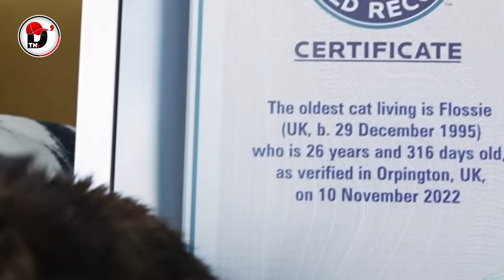Flossie la GATA mas LONGEVA del mundo 🏅🐱 GANA GWR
En condiciones normales y estadisitcas sabemos que tanto perros como gatos tiene un promedio de vida de 10 hasta 15 años
pero No deje que las apariencias te lleguen a  engañar: ella es Flossie,   hermosa,  juguetona,   pero es una gatita muy  mayor. .

esta gatita gatita marrón y negra tiene un  tierno caracter y ademas  amante de los mimos,  Flossie, nunca rechaza la oportunidad de una buena comida", dice Vicki. a lo largo de sus 26 años de edad, Flossie, ha  visto diferentes hogares.

Su dueña actual, Vicki, dice que todavía es juguetona y curiosa, apesar de  su sordera no le molesta y  se adapta fácil y rápidamente a nuevos entornos y sin ningun tipo de limitaciones a pesar de su falta de vista.

Flossie, es normal como todos, los  felinos, puede con normalidad ronronear y dormur su siesta en su manta amarilla y favorita.

Flossie, recibió el reconocimiento oficial de Guinness World Records  a la edad récord de 26 años y 329 días, según un comunicado de prensa. Aunque tiene mala vista y es sorda, según los informes, goza de buena salud.

Flossie, la gata viva más longeva del mundo, tiene casi 27 años, Flossie ha estado en varios hogares desde que vivía como una gatita callejera cerca del hospital de Merseyside en Liverpool, al noroeste de Inglaterra, en los primeros meses de su vida en 1995.

Fue adoptada por un trabajador del hospital, con quien vivió durante 10 años antes de que muriera su dueño. Flossie fue acogida por la hermana de su difunto dueño. Después de 14 años, murió su segundo dueño. Luego estuvo con el hijo de su segundo dueño durante tres años, antes de ser confiada a los voluntarios de Cats Protection.

Fue entonces cuando comenzó a correr la voz de su increíble edad y comenzó el viaje para confirmar su récord.

“Nos quedamos estupefactos cuando vimos que los registros veterinarios de Flossie mostraban que tenía 27 años”, dijo Naomi Rosling, coordinadora de la sucursal de la organización benéfica, en el comunicado.

Meet Flossie - the world’s oldest cat!
Oldest Living Cat - Guinness World Records

Flossie_la_gata_mas_longeva_del_mundo

Guinness, Guinness World Records, Guinness Records, guinness book of world records, World Record Book,